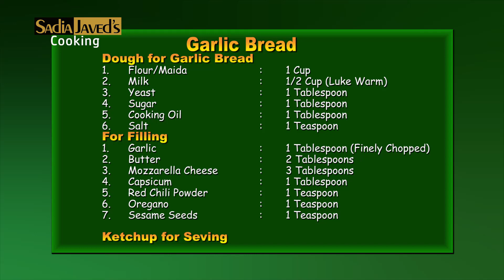Garlic Bread | Quick & Easy Recipe | Home Made Garlic Cheese Bread by Sadia Javed’s Cooking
Garlic Bread
Dough for Garlic Bread
1. Flour/Maida  : 1 Cup
2. Milk   : ½ Cup (Luke Warm)
3. Yeast   : 1 Tablespoon
4. Sugar   : 1 Tablespoon
5. Cooking Oil  : 1 Tablespoon
6. Salt   : 1 Tablespoon
Filling for Garlic Bread
1. Garlic   : 1 Tablespoon (Finely Chopped)
2. Butter   : 2 Tablespoons
3. Mozzarella Cheese  : 3 Tablespoons
4. Capsicum  : 3 Tablespoons
5. Red Chili Powder : 1 Teaspoon
6. Oregano  : 1 Teaspoon
7. Sesame Seeds  : 1 Teaspoon
Ketchup for Serving